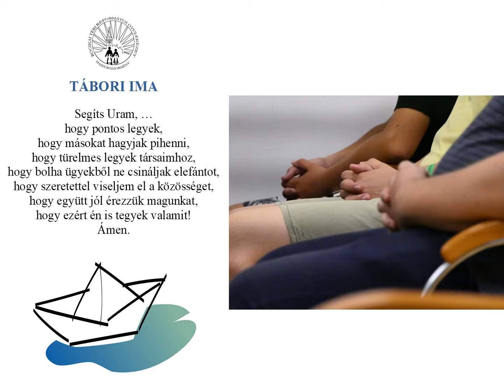Mályi gyülekezeti tábor összefoglaló 2022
Gyülekezetünk 2022. július 11-15. között Mályiban táborozott. Az ottani életképekből készült ez az összeállítás.